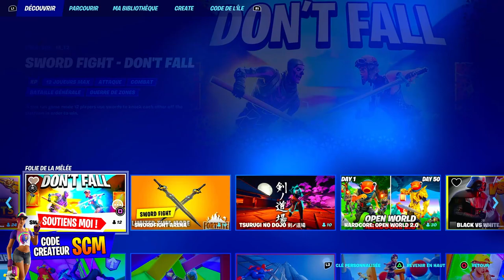COMMENT GAGNER DES XP RAPIDEMENT ET FACILEMENT SAISON 4 FORTNITE, ASTUCE MONTER RAPIDEMENT EN NIVEAU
Code de la map pour xp rapidement : 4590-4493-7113

▬▬▬▬▬▬▬ • BIENVENUE 😍 • ▬▬▬▬▬▬▬

▬▬▬▬▬▬▬ • PARTENAIRES 💪 • ▬▬▬▬▬▬▬

👉StealthGamer:
"SOISCOOLMEC"
"STRIKESOISCOOL"

TikTok "SoisCoolMecYTB"
👻Snapchat "soiscoolmec"

.▬▬▬▬▬▬▬ • TOP DON 💰 • ▬▬▬▬▬▬▬